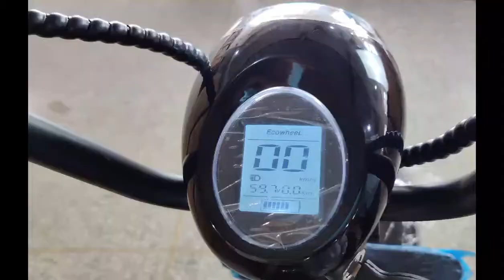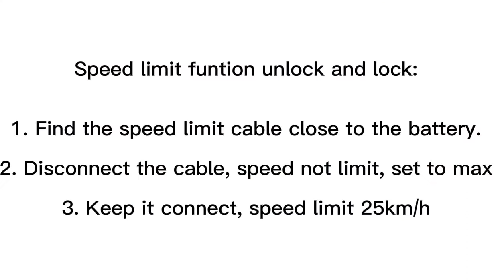3000W Fat Tire Scooter Electric Scooter 60V 20Ah Citycoco Removable Battery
3000W Fat Tire Scooter Electric Scooter 60V 20Ah Citycoco Removable Battery with Front Suspension Bluetooth Speaker Double Seat For Adult